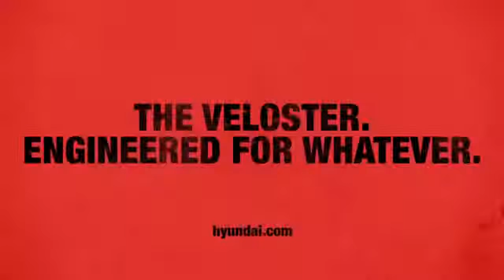Meet Veloster: Entertainment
Upload photos, watch movies, even play video games - Brandon Ramirez, a Senior Manager of Product Planning at Hyundai, walks you through all the entertaining things you can do inside the 2012 Veloster.